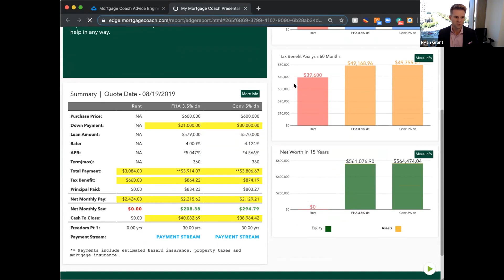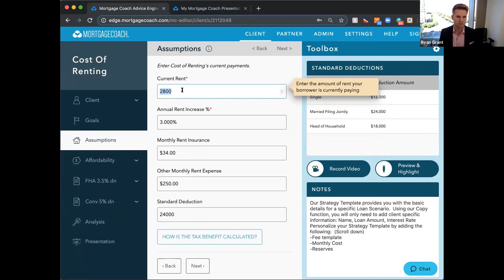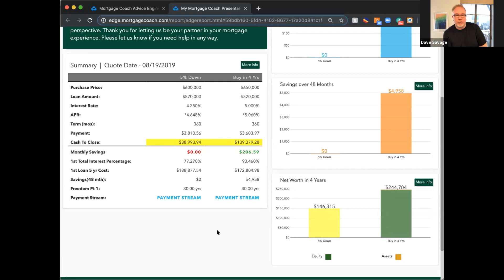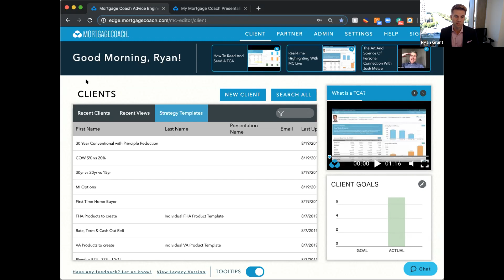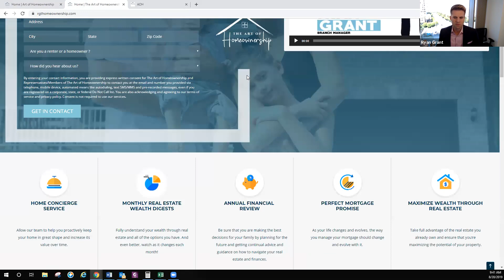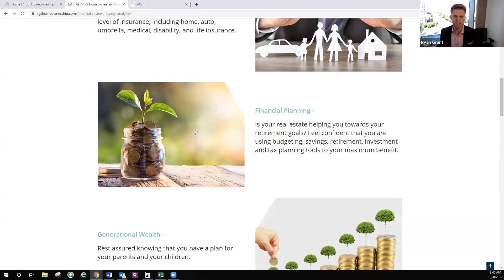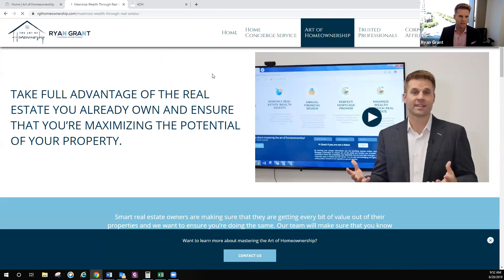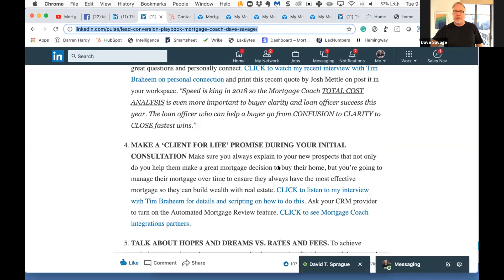ART OF HOMEOWNERSHIP with Ryan Grant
Ryan Grant's team served over 50 families last month and his branch closed over 140 loans. Watch this interview to learn how they are consistently delivering a client for life experience that's powering the success of one of America's top teams.